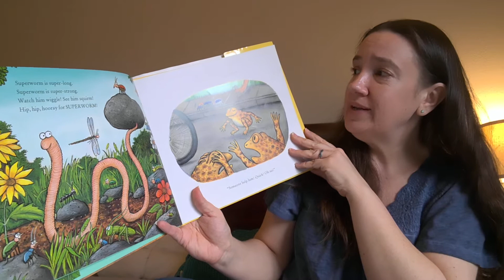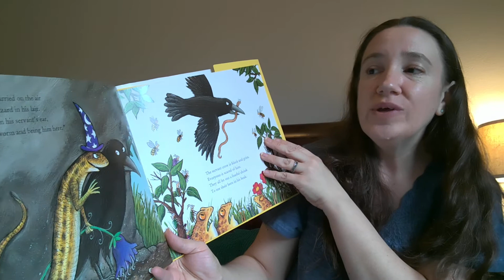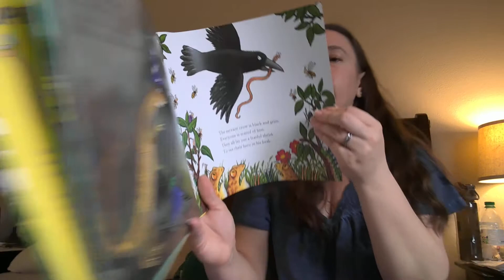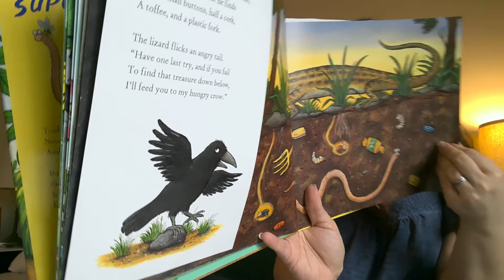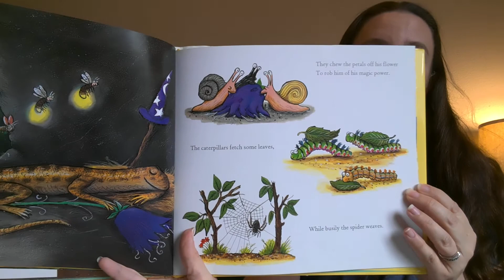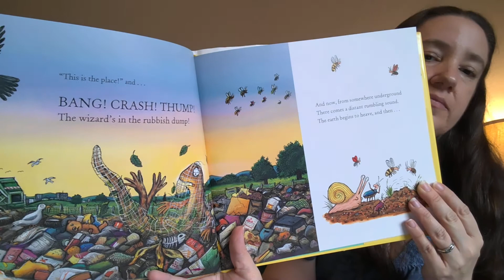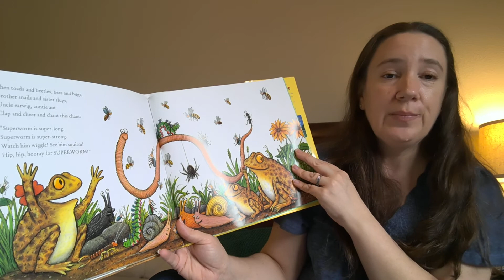Teacher Lisa reads Superworm